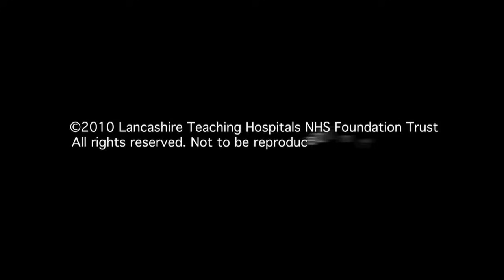Cardiovascular Examination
Example examination